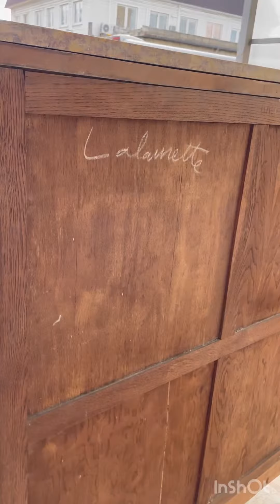Антикварный шкаф купить в Москве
✨В продаже антикварный шкаф в стиле Луи 15✨
❗️❗️❗️в наличии❗️❗️❗️
✨✨✨Арт.0443✨✨✨

👌🏼в отличном состоянии

👌🏼нач 20в., Франция

👌🏼розовое дерево , маркетри

👌🏼гнутые фасады и корпус

👌🏼декор из бронзы

👌🏼внутри  3 полки , один выдвижной ящик для мелочей.
Обратите внимание на интересные  торцы полок,  выполнены в технике маркетри

👌🏼в верхней части натуральный мрамор (аутентичный), очень тяжелый

👌🏼замок есть, ключ один!

Размеры:
📏Высота - 162
📏Глубина - 54,5
📏Длина - 143,5

💸165 000💸

Пpиeзжaйте смотpитe!)
📍склад находится в Москве, в пешей доступности от метро
❗️❗️❗️ПОСЕЩЕНИЕ ПО ПРЕДВАРИТЕЛЬНОЙ ЗАПИСИ❗️❗️❗️

Есть помощь с пoгpузкой🏗

⚖️отличное соотношение цены и состояния старинного предмета